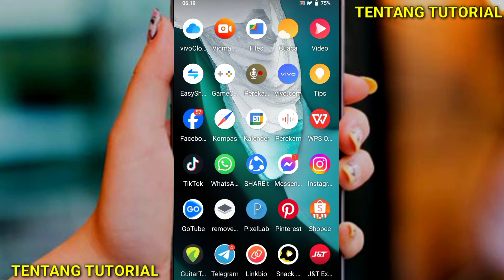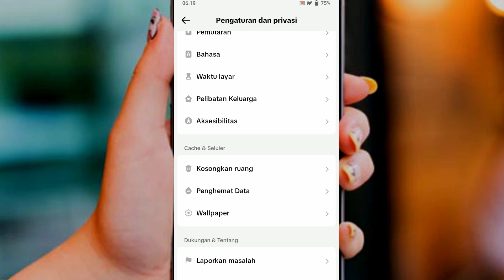Cara Hemat Kuota TikTok untuk Pengguna Android dan iPhone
Cara hemat kuota TikTok bisa dilakukan lewat pengaturan aplikasi. Dengan mengaktifkan fitur hemat data di TikTok, kamu tak akan melewati penggunaan data Internet saat mengakses aplikasi TikTok di HP.